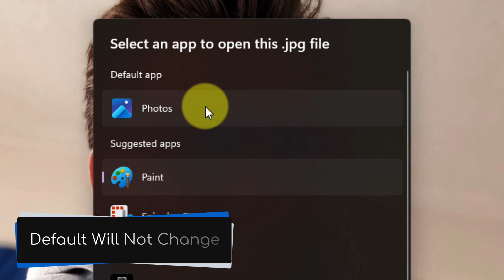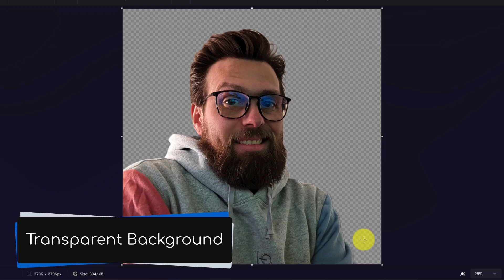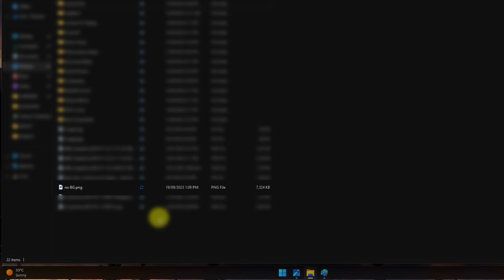Remove Background from Images with Paint! - No Skill Needed!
Do you want to remove the background from any image in Windows 11 without using Photoshop or any other third-party software? Of course, you do!

In this video, I will show you how to do it with Microsoft Paint, the simple and powerful image editing tool that comes with Windows 11. You will learn how to use the Remove Background feature to create transparent images in seconds.
You will also learn how to save your image as a PNG file to keep the transparency layer intact.
This is a fantastic way to create your own artworks, logos, stickers, memes, or anything else that requires a transparent background.

Music from Uppbeat (free for Creators!)